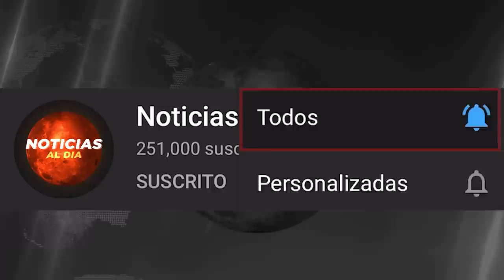RUSIA Y UCRANIA HOY NOTICIAS 07 DE MAYO 2022, BUENAS NOTICIAS ULTIMO MINUTO HOSTING HOY